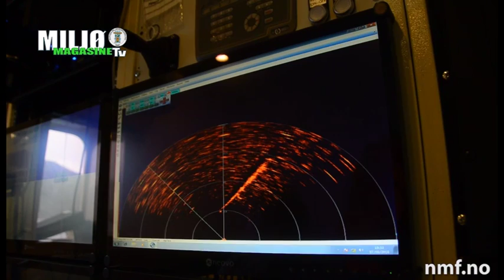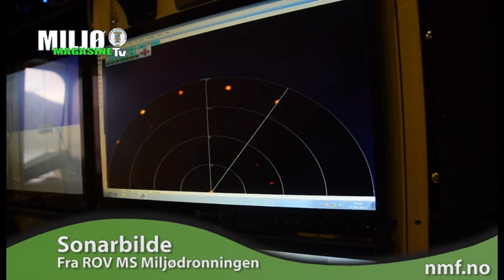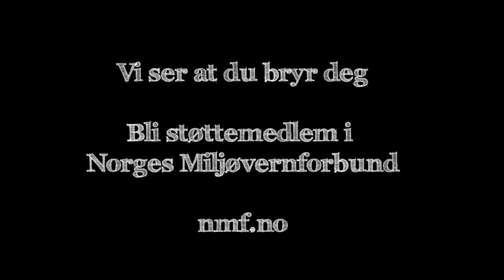Miljømagasinet TV 49 2016 Havarert oppdrettsanlegg truer skipsfart og fiske i Torskefjorden